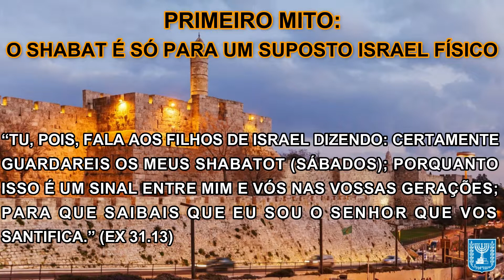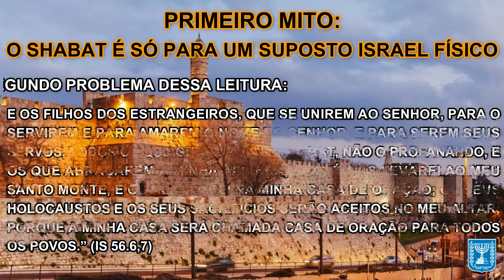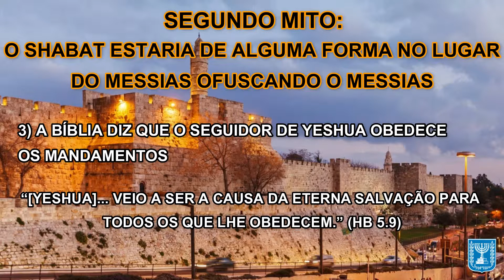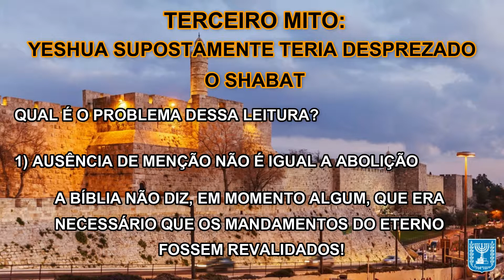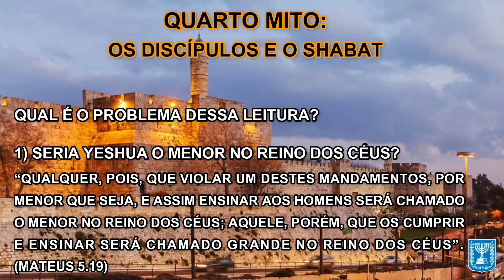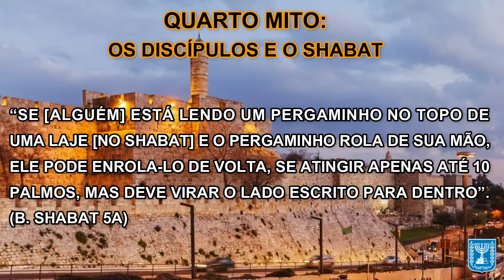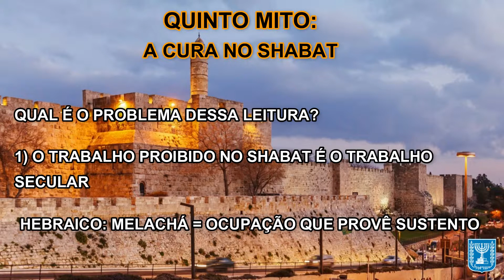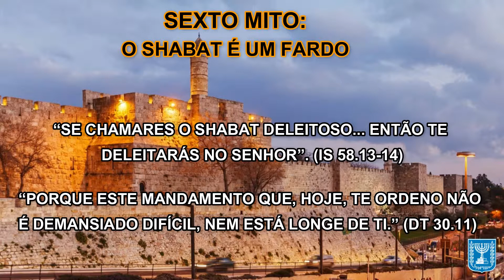6 MITOS SOBRE O SHABAT (SÁBADO)